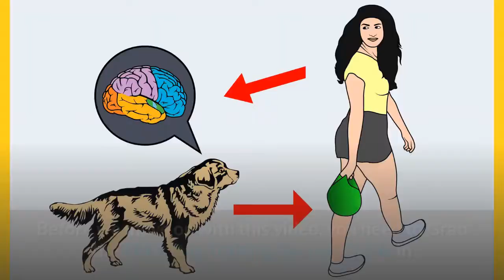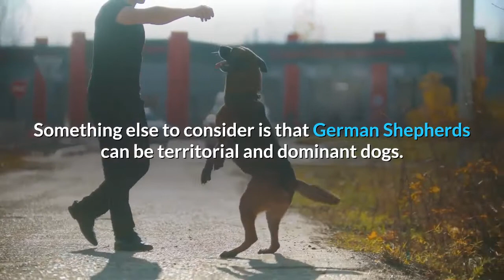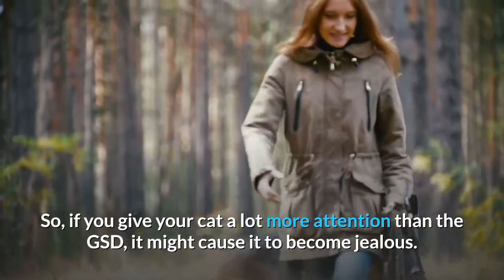Are German Shepherds good with Cats? 🤔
If you are thinking of getting a German Shepherd and you have a cat, you might want to know if German Shepherds tend to get along well with cats.

This post will show you how good German Shepherds tend to be with cats and what you can do to get a German Shepherd to be better behaved with a cat.

So, are German Shepherds good with cats? Some German Shepherds are good with cats while others can be aggressive towards them. Overall, German Shepherds are typically worse with cats than most other breeds due to their strong prey drive.

German Shepherds are not as good with cats compared to other breeds such as Golden Retrievers. However, it will largely depend on the nature of the German Shepherd in particular and the way it is raised.